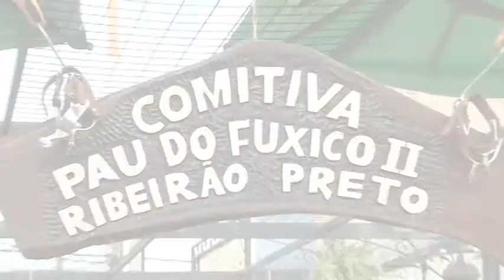Programa Tudo UP! 187 Bloco 01